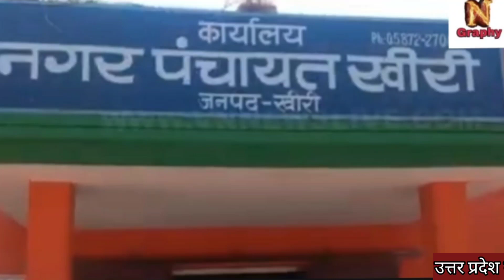न0प0 खीरी सपा से अध्यक्ष पद की प्रत्याशी उज़मा बी का जनसम्पर्क जारी।Nawaz graphy#